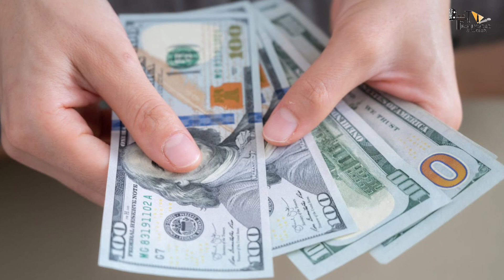War 2 | 22 Interesting Facts | Hrithik Roshan | Tiger Shroff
War-2
Thumbnail:- इतिहास की सबसे बड़ी hijack mystery?